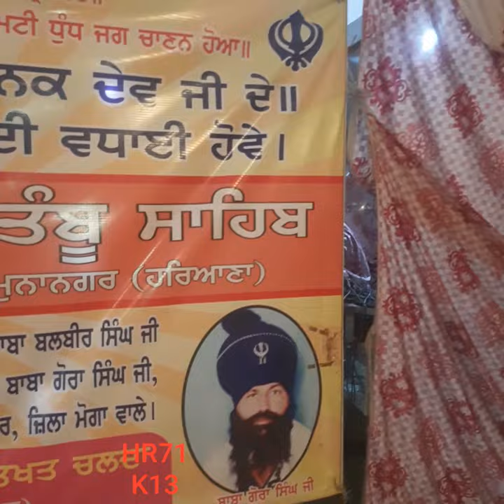HR71 K13. V-498(17.11.2021). Kapalmochan mela November 2021.